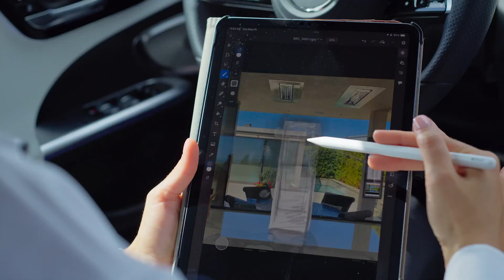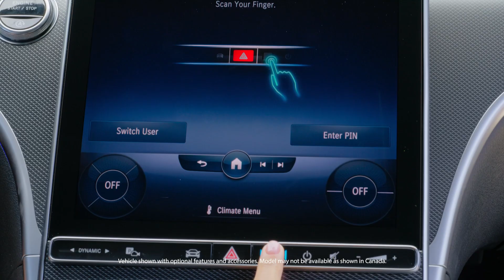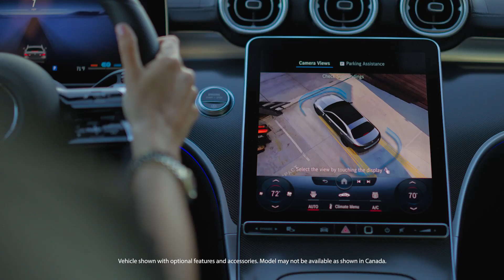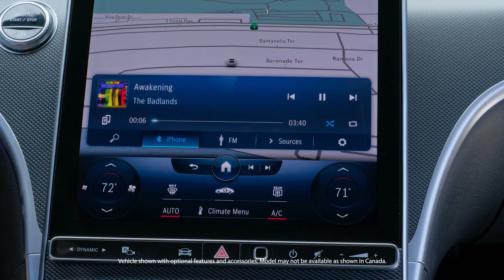Mercedes-Benz C-Class Sedan | Vehicle Brochure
Check out the Mercedes-Benz C-Class Sedan at Mercedes-Benz Downtown, Markham or Thornhill.

Visit MBDowntown.ca, MBMarkham.ca or MBThornhill.ca to find yours.

Video ©Mercedes-Benz Canada